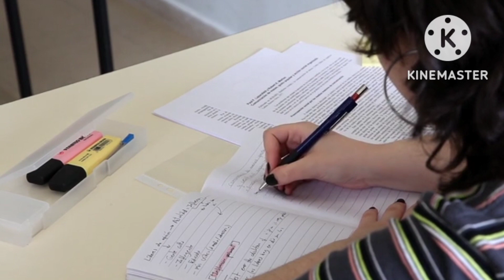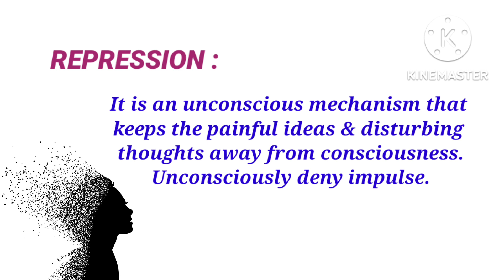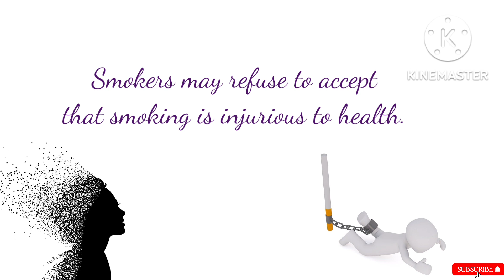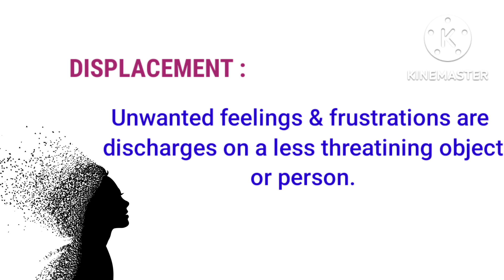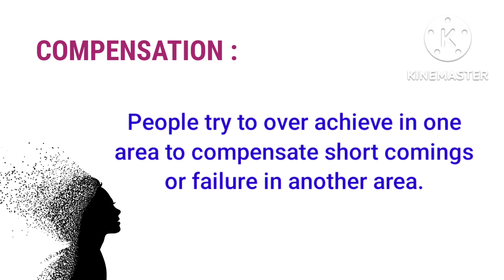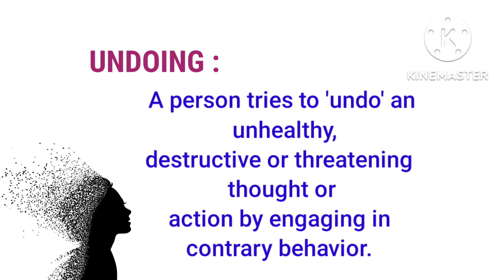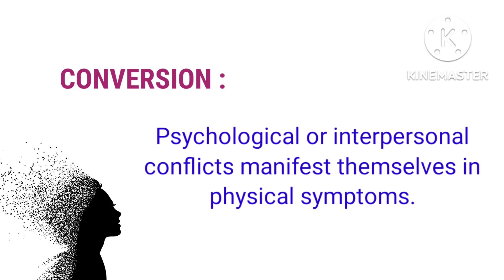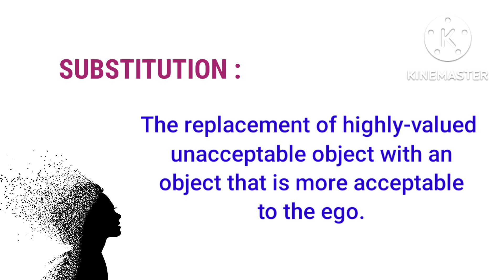ll DEFENSE MECHANISM explain with example in bengali ll Psychiatric Nursing ll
This video on  DEFENSE MECHANISM explain with example ll Psychiatric Nursing ll
@Nurse's Voice

My Channel :

Preparation for Nursing officer Examination 🗒📚📝

 Bengali health tips..health education..nutritious diet..theory..health related lecture in bengali..sastha - sachetanata..sastha satarkata..spread knowledge to others for obviously health promotion..😊